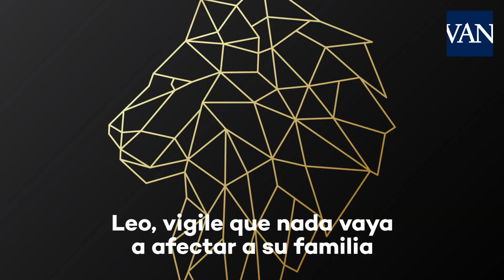El horóscopo de hoy, miércoles 6 de mayo de 2020